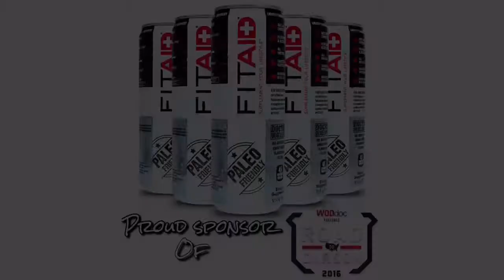Shoulder Stability You Should Do | WODdoc | P365 | Episode 749